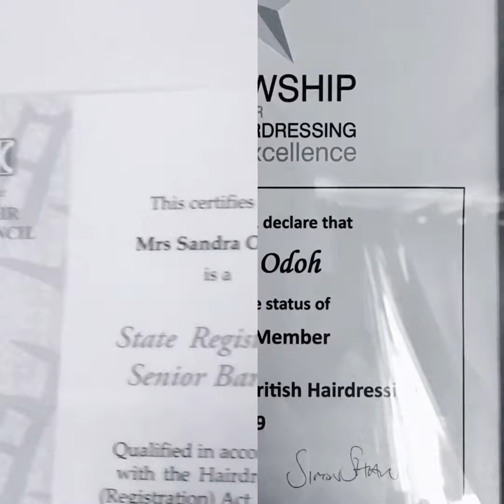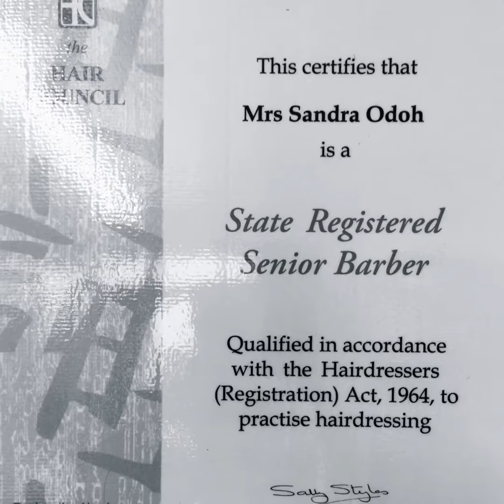9 December 2019